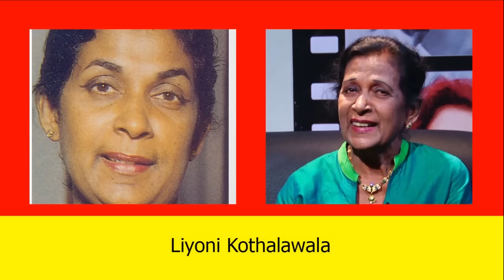Sangeethe Actors real look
Today im talking about tv derana sangeethe today actors personal life and without make up them. Thank you watch for the sangeethe 372 today episode